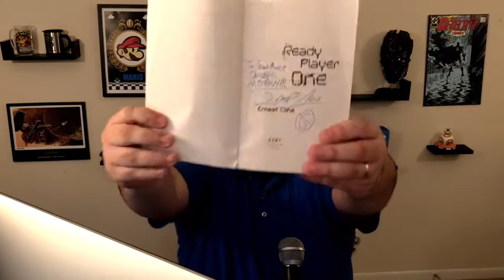Meeting Ernest Cline and The Iron Giant! Ready Player One HYPE!!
Special thanks to Brian J. (graphics) and Tyler T. (music)!